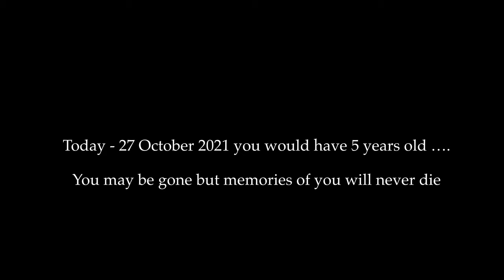Rhys - the Irish Wolfhound Would have been 5 years old today …………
Tribute video to my gentle giant Irish Wolfhound that left us way too soon .
just some memories of his all too short life